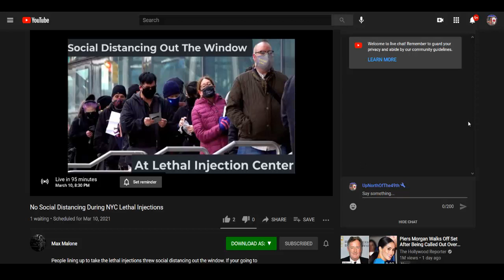Link Below - Come and Join me with Max Malone for a Chat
We got were very surprised we finally got it to load onto Bitchute. :)